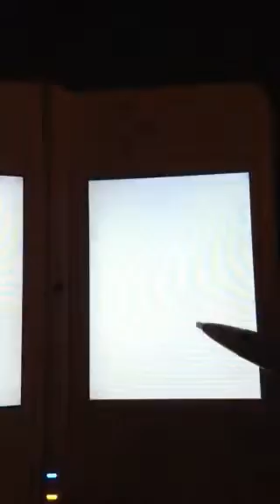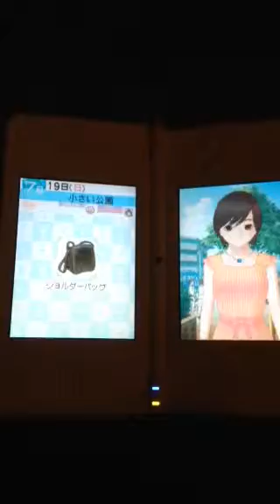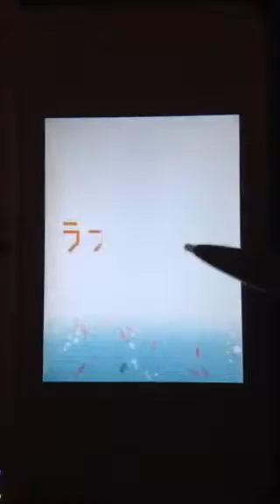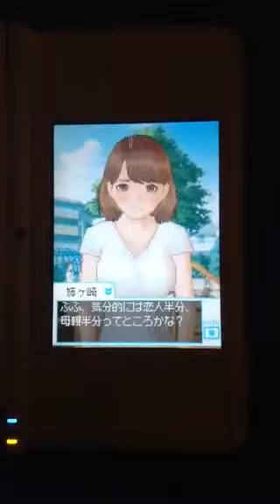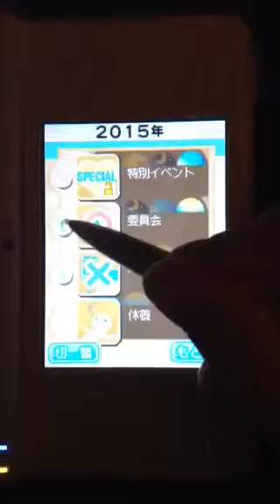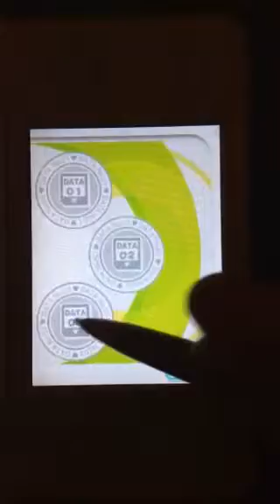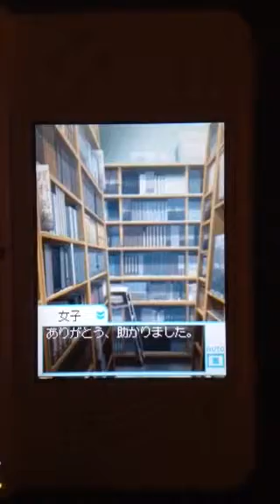Love Plus+: My Birthday - All Girls Type C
I do not own rights to Love Plus series since those rights belong to Konami Of Japan, but today is my birthday so I'm celebrating with all 3 girls at Type C personality in Love Plus+ so I wanted to share. Sorry for the runny nose due to allergies, but enjoy!